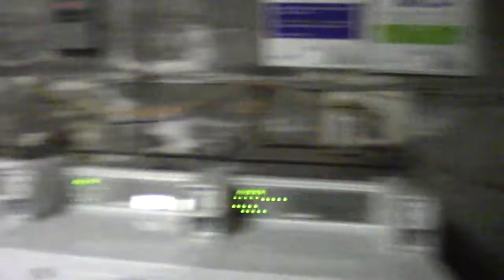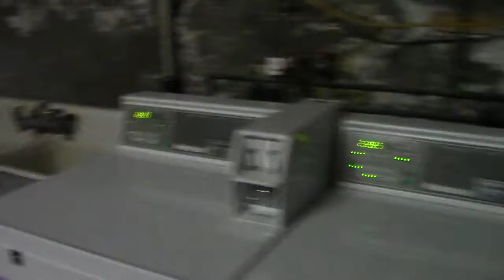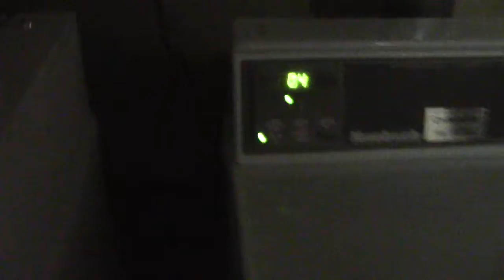Do not take this personal kaya henry mitchell (rant)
since people are tuning out on liamnator i decided to make this and oh its gonna turn to hell but whatever i had to make a rant on kaya to keep uploading more so more people will come and its gonna suck dick